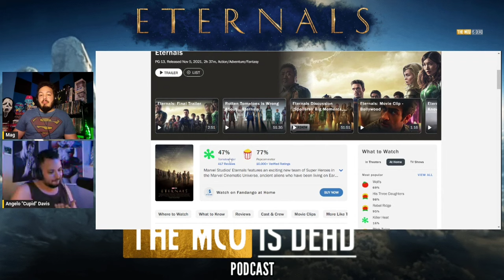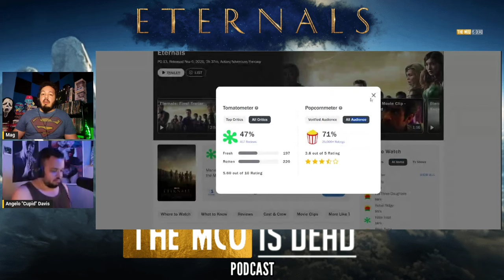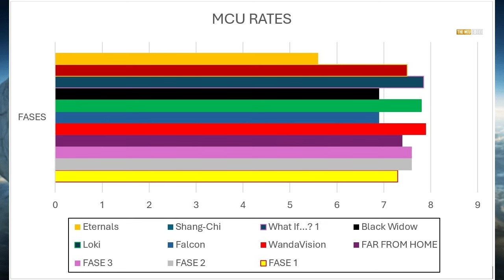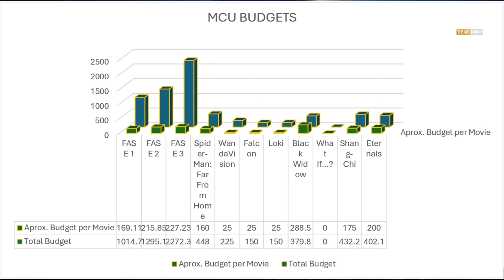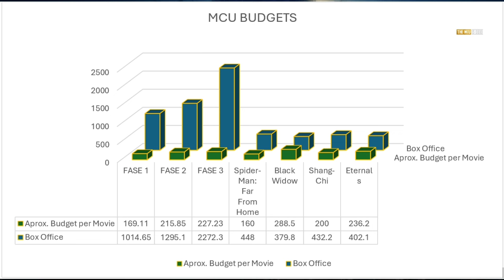Eternals | The MCU is Dead Podcast #13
Odiada por muchos, amada por pocos. Hoy hablemos de una de las películas más controversiales de la 4ta fase del MCU.